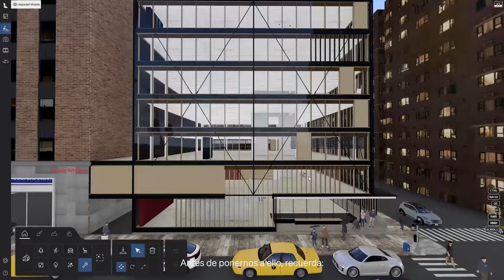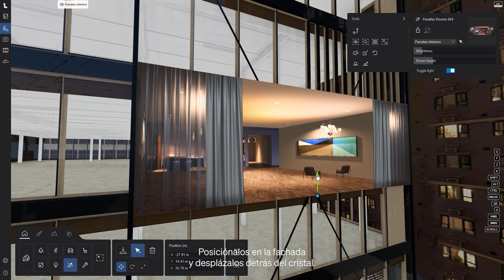Tutorial interiores parallax para Lumion 2024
La nueva colección de interiores de parallax añadida a la biblioteca de Lumion, hará posible añadir profundidad y realismo a un proyecto con sólo unos clics.